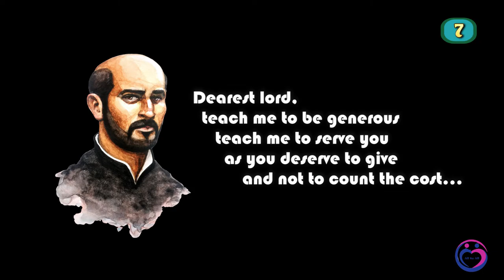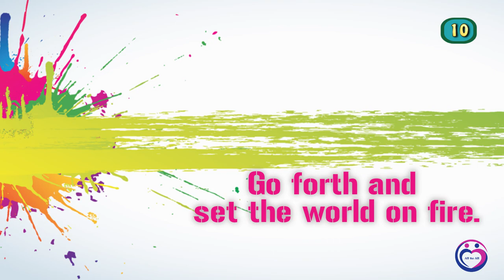St.Ignatius of Loyola - Top 10 inspiring quotes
In this video we are going to look into the most inspiring quotes of St.Ignatius of Loyola. A saint who stood with the Church in it's difficult situation is the founder of the  Society of Jesus.

1) Music
Album : Pure Magic
Artist :   Chris Haugen

2) Images
Google Images

For More inspiring Quotes...
St. Mother Teresa's Inspirational quotes- Top 10 Inspiring Quotes